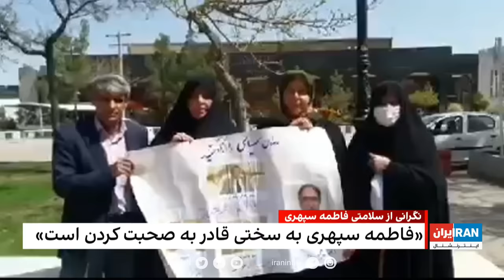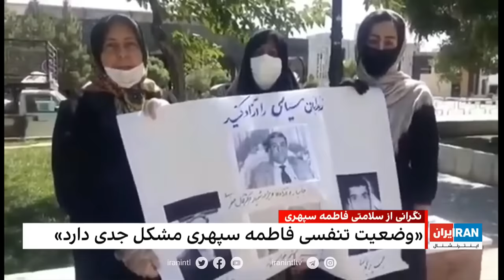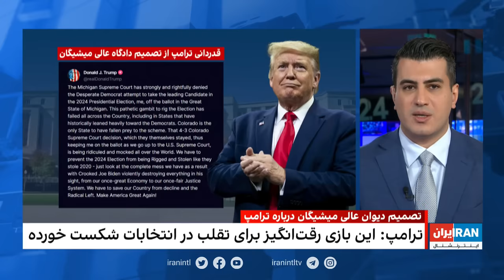‏‏‏۲۴ با فرداد فرحزاد:تشییع جنازه رضی موسوی، فرمانده ارشد سپاه، با حضور خامنه‌ای و فرماندهان نظامی